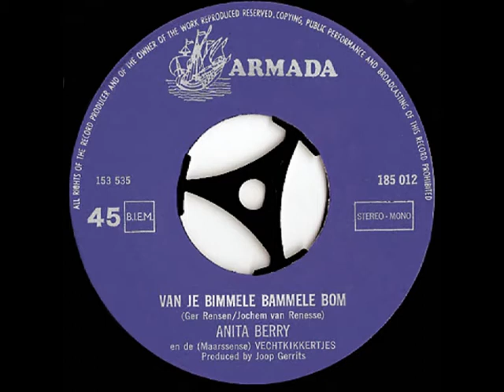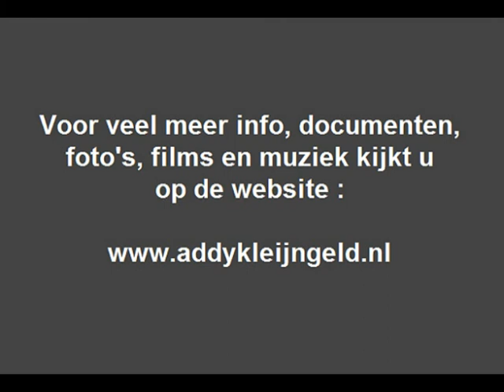Anita Berry - Van je bimmele bammele bom ( 1971 )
Weer eens tijd voor een verzoeknummer, daaraan zijn altijd twee voorwaarden verbonden, het moet niet al -tig keer op YouTube zijn te vinden, en het dient ( zijdelings ) te maken te hebben met Addy Kleijngeld, de hoofdrolspeler van dit kanaal.

Daar voldoet ook dit weer aan, want met Anita Berry, die dit zingt, stond ook Addy Kleijngeld een paar keer in de studio, want bij CNR werden van haar twee single's uitgebracht, en wel in 1965 en 1966, Addy was daarbij de orkestleider, componist en producer.

Die twee single's ( vier liedjes in totaal dus ) kun je trouwens op ons kanaal vinden, het nu geplastste nummer werd door Anita opgenomen in 1971, en uitgegeven op het ARMADA label, ze werd bijgestaan door het kinderkoor "De Maarssense Vechtkikkertjes" ...

Anita Berry, die werd geboren als Greetje Gerritse, maakte een groot aantal platen met als grootste hit "Middellandse zee", haar meeste platen verschenen bij o.a. FONTANA en CNR, maar later ook op een tweetal andere, wat minder bekende, labels.

Uitvoerenden : Anita Berry en "De Maarssense Vechtkikkertjes"

Tekst en muziek : Ger Rensen / Jochem van Renesse
Arrangement : Gerard Engelsma

Jaar van opname en uitgave : 1971

Uitgave : ARMADA grammofoonplaten ( gedistribueerd door CNR )

Plaatnummer : 185 012 A ( zie hoes + label )

Orkestleiding : Gerard Engelsma

Opnameleiding en produktie : Joop Gerrits